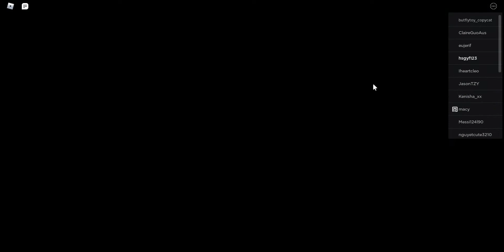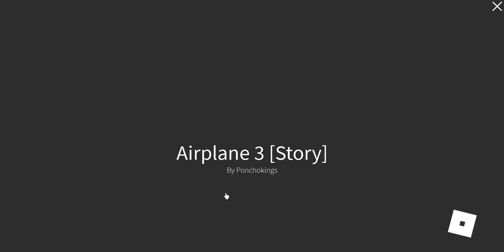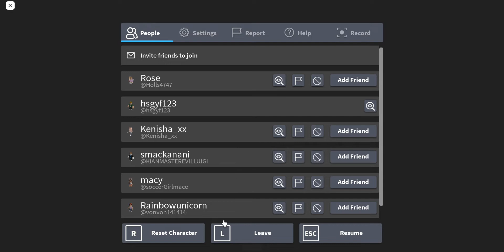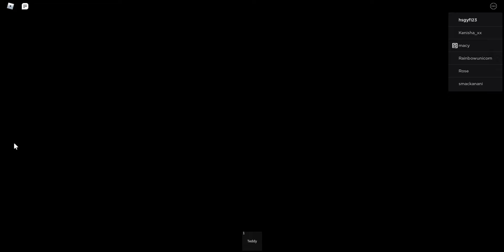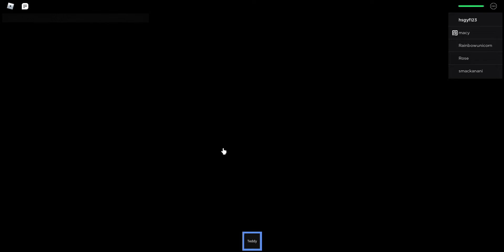Airplane 3 (REMASTERED)